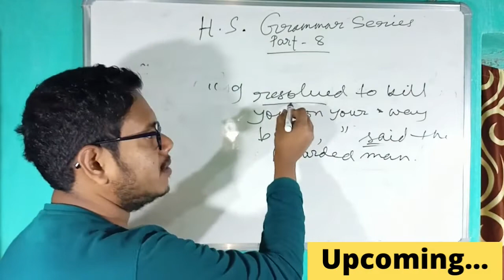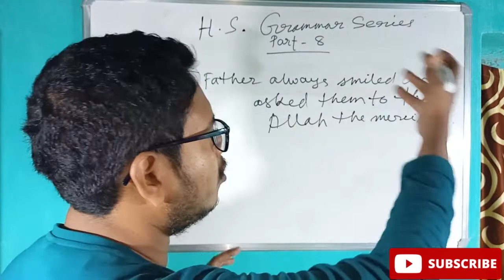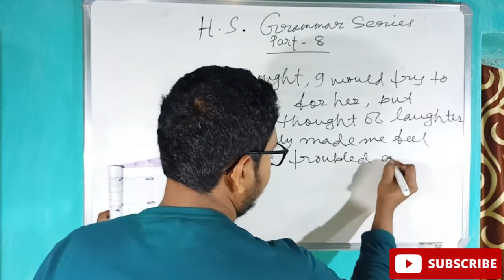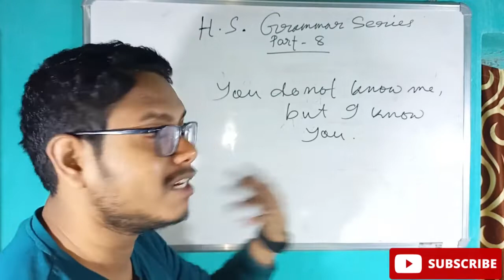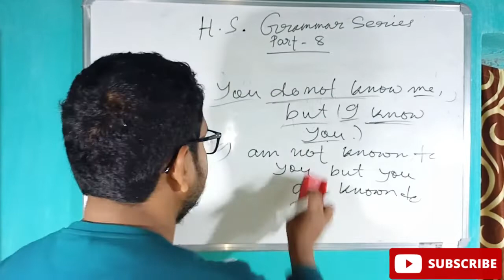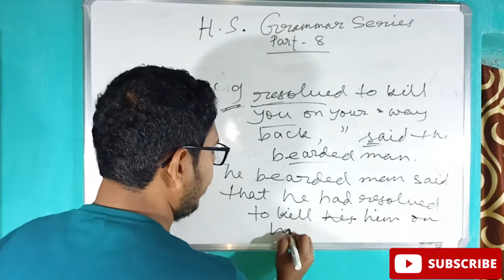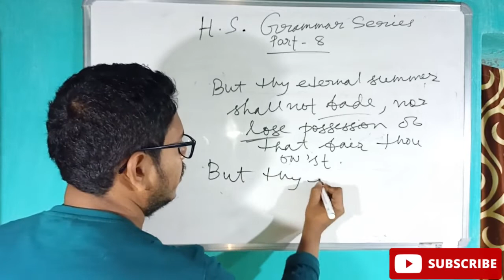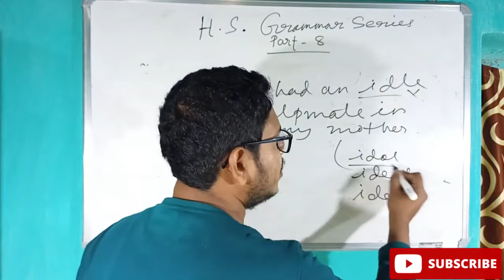Higher Secondary English Grammar Practice Part-8 | উচ্চমাধ্যমিক | WBCHSE,WBBSE,WBCS, SSC CGL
About Girish Chakraborty: He is a professional educator who is bent on helping students who are weak in English Grammar. This video series is meant to benefit Higher Secondary students in English Grammar. The questions are from the book Rapid Test 2022 Santra Publication for English.

idioms & phrases -এর ভিডিও, যা যেকোনো সরকারি চাকরির পরীক্ষায় কমন আসবে-